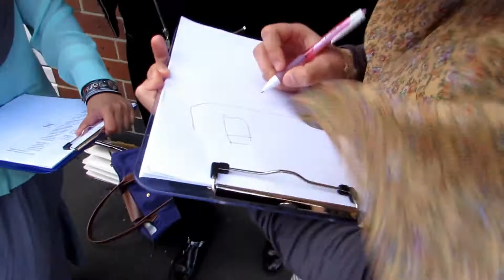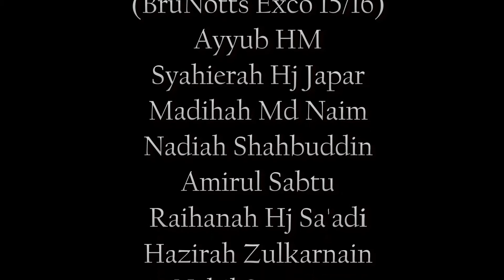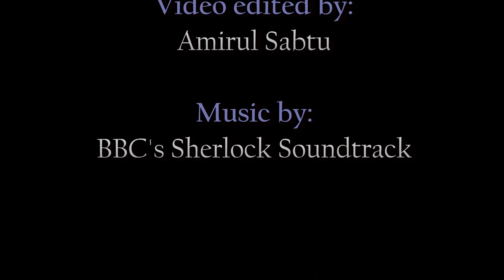BruNotts Murder Mystery 2015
Mark Adam, a well-known BruNotts member was found dead due to a stab wound to his heart by an unknown murderer.

On Saturday, 6th June 2015, a group of private investigators were hired in order to solve the mystery. Do you wonder who the murderer is? Are you keen to find out? Will there be a justice served for Mark Adam?

Find out what the detectives have done. Will they be able to fully solve the case and find out who the murderer is?